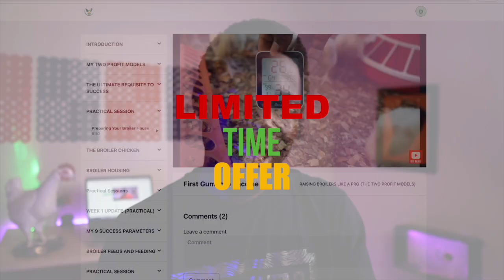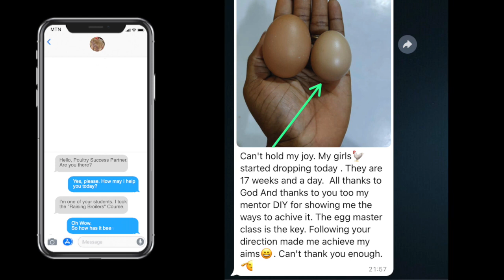GIFT TO STRUGGLING BROILER AND LAYER FARMERS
Are you a struggling poultry farmer?
This is the best chance you will get to transform your farming experience.

Instead of paying N60,000 for both courses, pay ONLY N15,000 TODAY and gain immediate access.